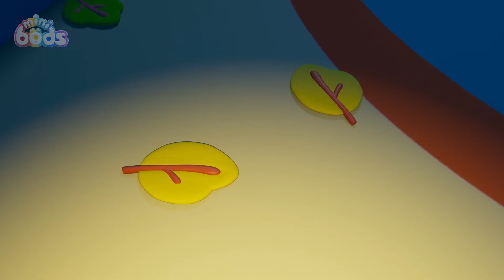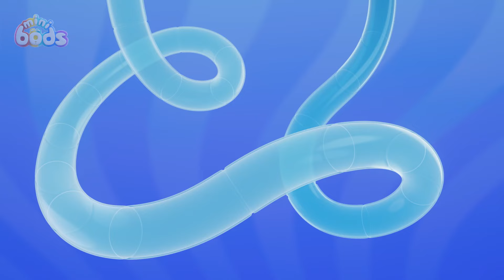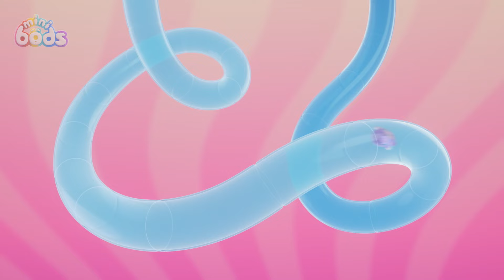Fly By Night! 🌌🦋 An Adventure Under the Star | Minibods | Best Cartoons For All The Family 🎉🥳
00:00 Fly By Night
07:09 Set Free The Snack
14:08 Bump in the Night
21:07 Ice Cream Meltdown
28:06 Bubbles' Bouncy Blob
35:05 Wait Your Turn, Lulu!
42:04 Paint Time Trouble
49:03 Teddy Bear Panic
56:02 Muddy Rescue